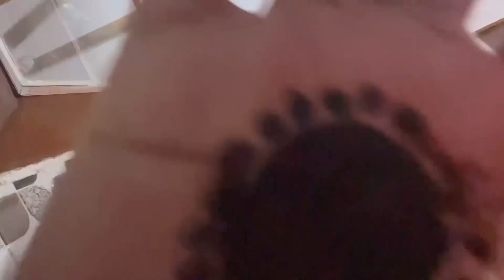Raksha Bandhan 🙏😘meet my family 😅😅😅😅😅😅😅￼